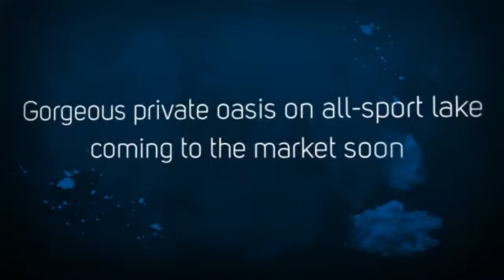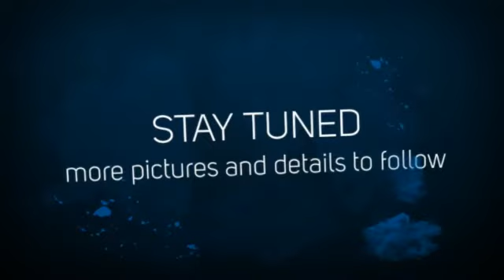2900 Walton Waterford, MI 48329 - Randy Gates (call/text) PRE-SALE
Lake breezes enhance the beauty of gorgeous home and private oasis on All-Sport lakefront. Pool side views of the water from expansive decking, second level balcony or private lower level walkout patio. Built-ins abound trimmed in custom crown molding. Open and bright kitchen with high end appliances and granite countertops. Magnificent custom ceramic shower with multi head fixtures which includes top of the line temperature and message control system. Extensive professional landscape covers almost acre of lakefront including a custom built lakefront shed with loft. **BOTH CURB AND LAKESIDE APPEAL IS BREATHTAKING** 3 car dream garage. Media Room. Wet bar in lower level entertainers dream. Your personal piece of paradise.